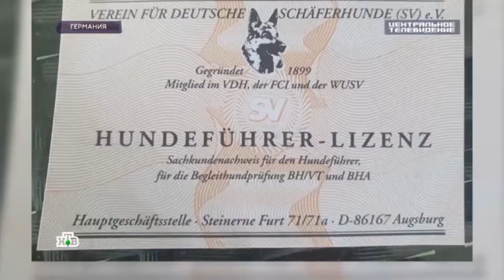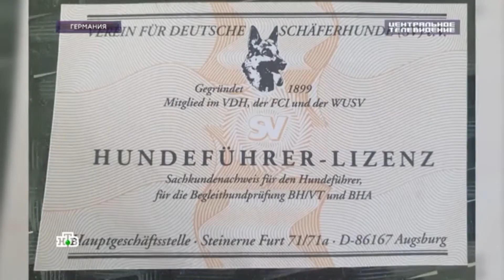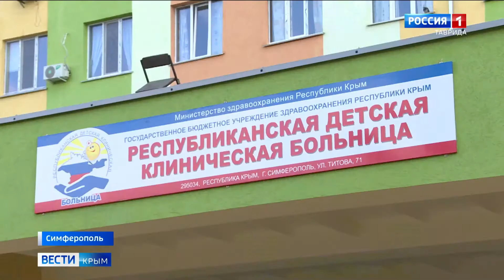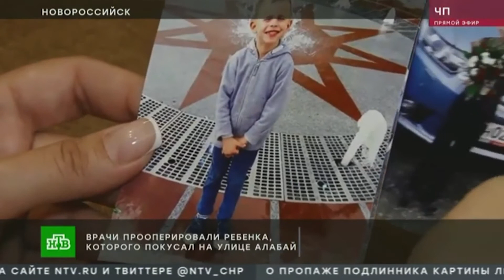В пасти смерти. Бродячие собаки - нерешаемая российская проблема.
Из Википедии:

"В среднем по России в год происходит около 300 тысяч зарегистрированных нападений собак на людей, в 30 % жертвами нападений становятся дети, за последние 10 лет несколько сот людей, включая детей, было загрызено бездомными собаками насмерть], при этом из-за законов продвигаемых зоозащитниками, адекватная борьба с проблемой не представляется возможной.

По словам врачей, особенно тяжёлые травмы получают дети, на долю которых приходится около 60 %  всех случаев нападения собак. Только в Москве ежегодно в травмпункты обращаются около 30 тысяч жертв нападений собак. 70 %  всех случаев — это укусы в лицо."

Руководитель группы канис-терапии «Солнечный пёс» Учебно-кинологического центра «Собаки-помощники инвалидов» Татьяна Любимова рассказывает о сложностях психологической реабилитации детей, ставших жертвами собачьих стай:

"В Москве бродячие собаки усилиями некоторых не совсем, по-моему, здоровых граждан приобрели статус священной коровы,  но реабилитация детей-инвалидов, покусанных бродячими собаками (а у нас на занятиях таких довольно много — и они просто проходили мимо стаи) — дело очень сложное и долгое. Многие при виде собаки или замирают, закрыв голову руками, или кричат от страха до рвоты".

«Для владельцев собак нормативы содержания постоянно ужесточаются, зато бездомные преспокойно ездят в метро, занимают территории детских садиков, кидаются скуки ради на прохожих и т.д.   Вот то, что "мы в ответе за тех, кого приручили", не грех бы вспомнить тем, кто этих собак кормит в людных местах и тем самым стимулирует их рождаемость, но при этом не несёт абсолютно никакой ответственности за своих "питомцев". А питомцы могут и на жестоких людей нарваться, и под машину попасть, и заболеть, и т.д. Не говоря уже о том, что нашим согражданам, старикам, детям, уже просто страшно и реально опасно ходить иногда даже у собственного дома, а на прогулку с домашними собаками в некоторых местах города люди собираются, как на войну.  Когда же бездомные собаки начали рвать людей насмерть и появились случаи бешенства - ситуация стала просто на грани катастрофы. Бешенство, например, распространяется очень быстро, начальная стадия, когда животное уже заразно, - почти бессимптомна, случаев исцеления людей от бешенства - один во всём мире, а смерть-мучительная. Так что "доброта" кормильцев имеет сторону с весьма негативными последствиями.

Основная  проблема у нас сейчас в том, что многие, особенно, конечно, городские жители, начитавшись художественной литературы и насмотревшись мультиков, уверены, что собаки по умолчанию ведут себя так, как написано в книжках, или излишне очеловечивают собак, поэтому не считают нужным с ними заниматься, дрессировать... А собаки - они собаки, животные, если им не прививать с детства нормы человеческого общежития, будут вести себя, как считают нужным, по-собачьи, и если человек отдаёт - быстренько забирают лидерство. Поэтому собаки серьёзных пород становятся опасными. В умелых руках да при деле им просто цены нет, а чайникам они, по сути, и не нужны совсем. Порядочные заводчики это понимают и стараются абы кому щенков не продавать, хотя, всякое случается, к сожалению.
      Но у потерявшейся породистой собаки, особенно если у неё заботливым хозяином на ошейнике прикреплён адресник, а в ухе или на животе - клеймо, шансы найтись несравнимо выше, чем у дворняжки, разгуливающей где вздумается без ошейника. Вот для потеряшек, и нужны приюты. И ввести регистрацию: первый раз упустил собаку - бери так, второй раз нашли пса без хозяина - штраф в пользу приюта, чтобы в следующий раз помнил, что "в ответе за тех, кого приручил".  — Татьяна Любимова,  кинолог, руководитель группы канис-терапии «Солнечный пес», miloserdie.ru